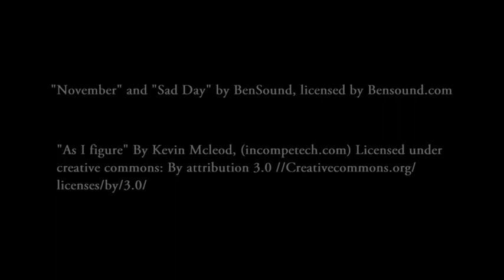Mistress JANE!! SHORT EROTIC SEXY MOVIE!!